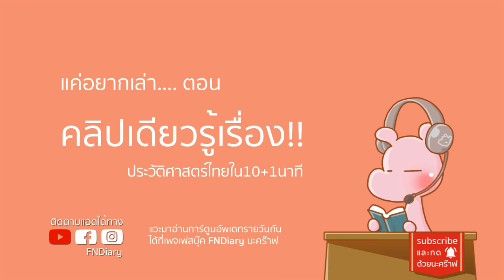ประวัติศาสตร์ชาติไทย ใน11นาที ไทยไดอะรี่ I แค่อยากเล่า...◄419